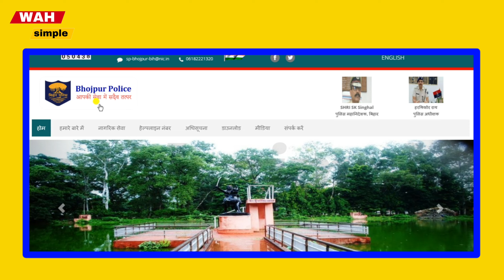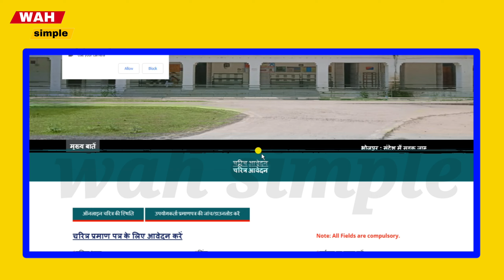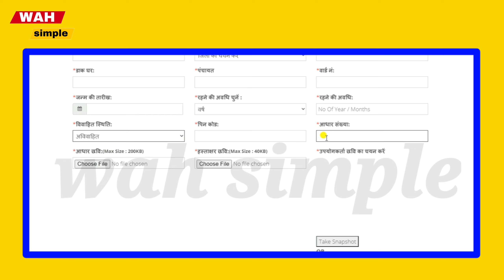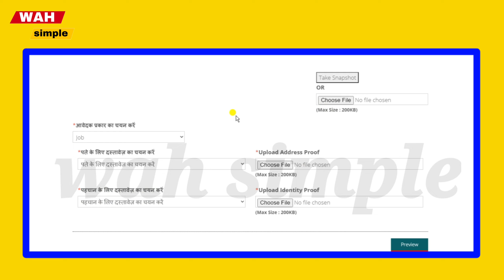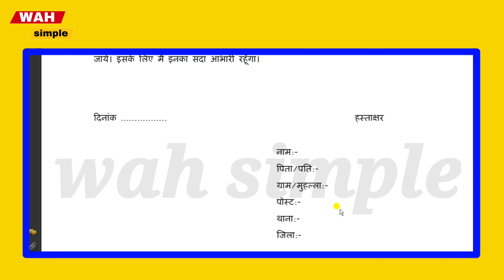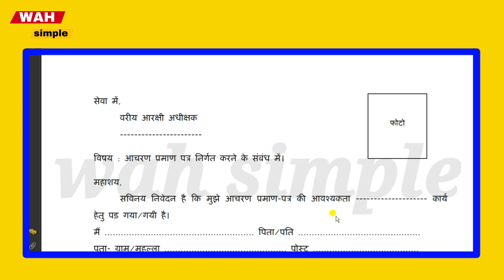बिहार मे चरित्र -प्रमाण पत्र ( आचरण) character certificate online कैसे बनाएं How to apply online